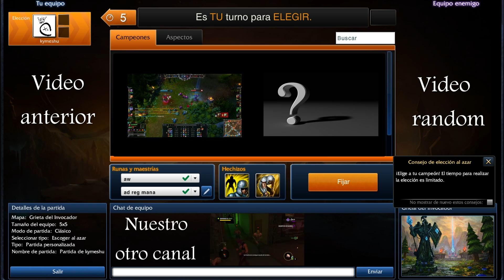MALZAHAR JUNGLE MONTAJE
cancion: DJ Harmonics - Glimpse Of Heaven